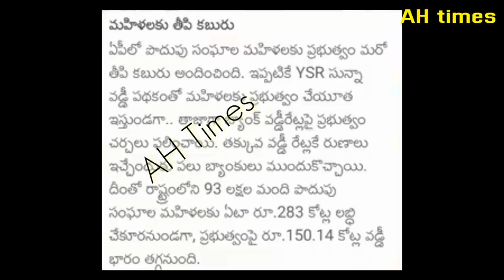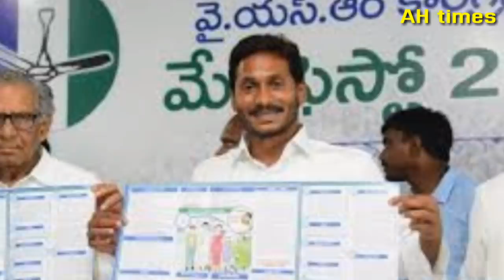AP డ్వాక్రా మహిళలకు మొదటి విడత రుణమాఫీ ఎప్పుడు చేయనున్నారు Details 2020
AP Dwakra Mahilalu Updates 2020